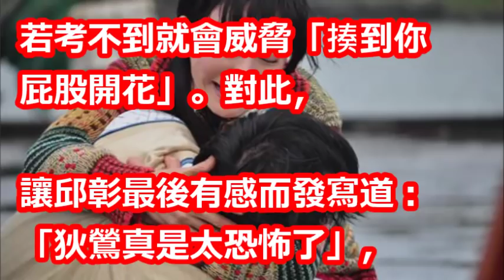孫安佐爆求刑4到23個月！ 最快假釋日期首度曝光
【相關視頻】